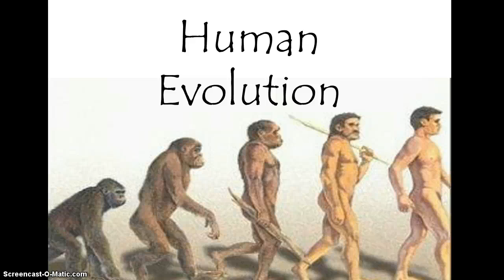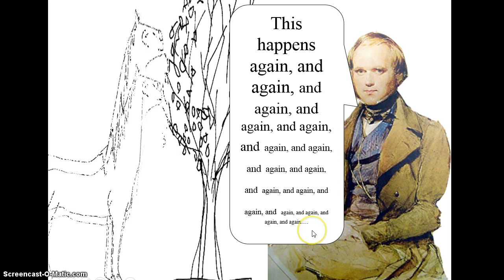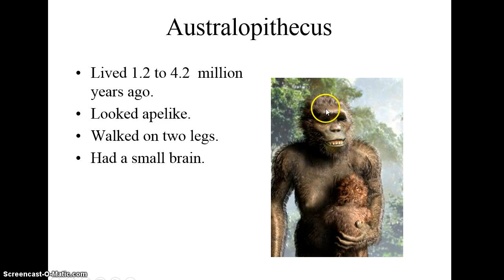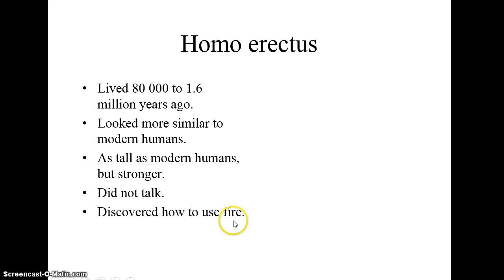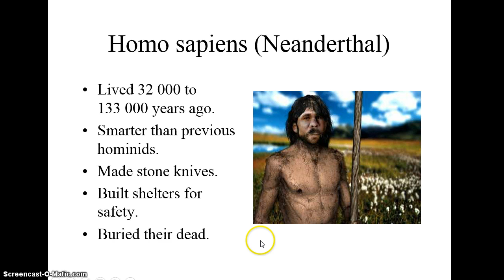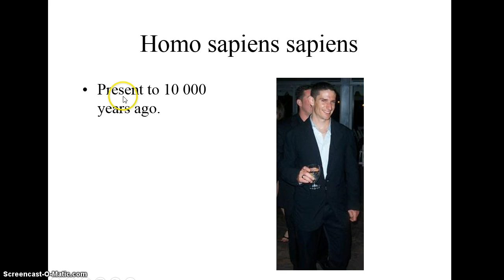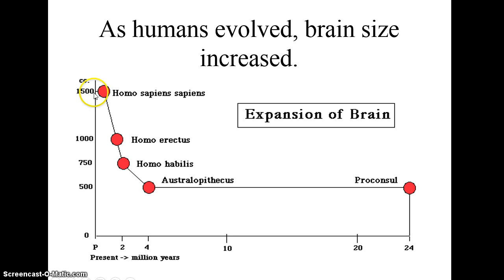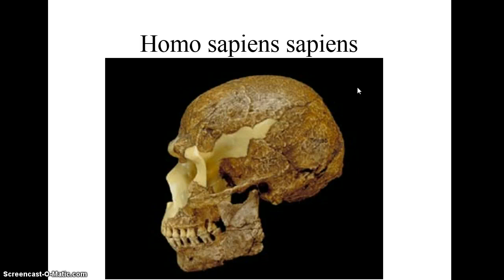Human Evolution Slideshow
PowerPoint slideshow about human evolution.